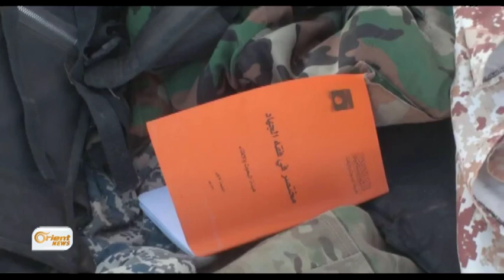Panorama meydanî ya sala 2015an li Rojavayê Kurdistanê